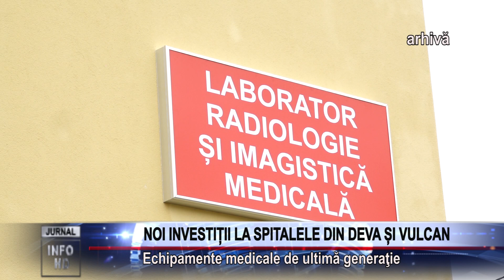NOI INVESTIȚII LA SPITALELE DIN DEVA ȘI VULCAN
Echipamente medicale de ultimă generaţie